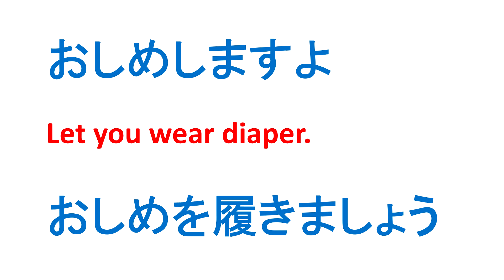日本語丁寧な言い方 おしめする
Polite Japanese　おしめする